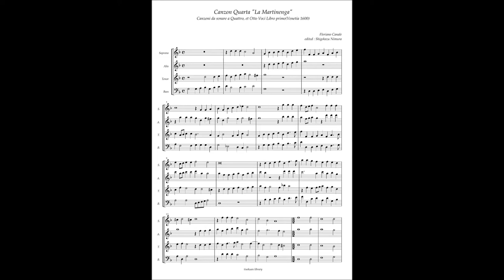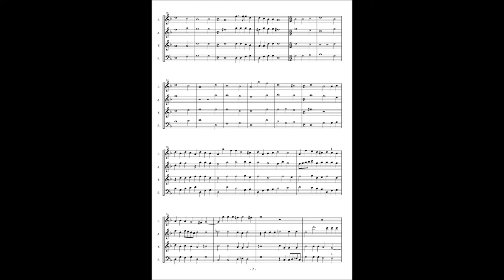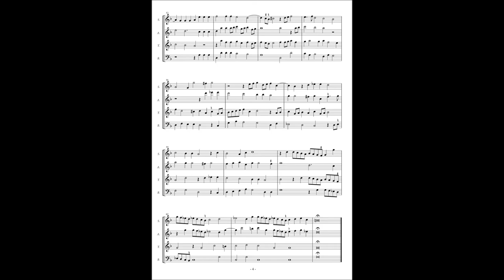Floriano Canale, Canzon 4 "La martinenga"